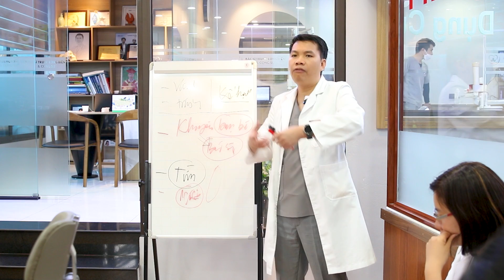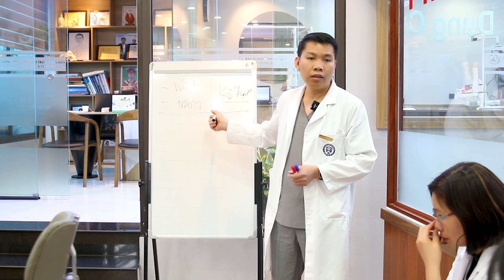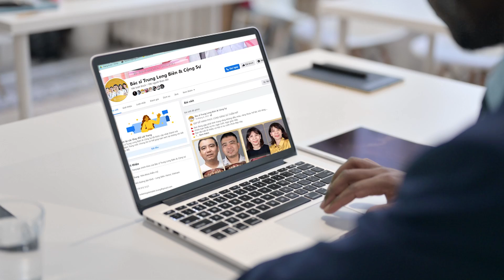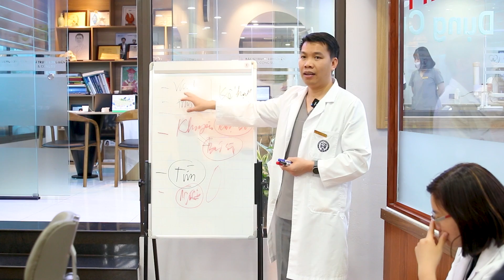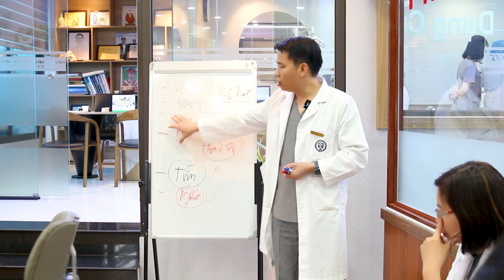Bí Quyết Chọn Địa Chỉ Niềng Răng Uy Tín | Bác sĩ Trung Long Biên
Niềng răng là một quá trình điều chỉnh răng miệng để có được hàm răng đều, đẹp và chức năng tốt. Tuy nhiên, để đảm bảo quá trình niềng răng được an toàn và hiệu quả, chọn một địa chỉ niềng răng uy tín là điều cần thiết.

Với những bí quyết trong video, hy vọng bạn sẽ có thể chọn được một địa chỉ niềng răng uy tín để có được hàm răng đẹp và chức năng tốt.

✪ Tư vấn hỗ trợ về nha khoa
👨‍👨‍👧‍👧 Cộng đồng tư vấn Khớp thái dương hàm - TMJ - Nghiến răng
👨‍👨‍👧‍👧 Cộng đồng tư vấn Trồng răng Implant & Thẩm mỹ răng sứ

🏥 NHA KHOA BÁC SĨ TRUNG LONG BIÊN & CỘNG SỰ
☎️ Zalo/Hotline tư vấn: 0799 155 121
Theo dõi các kênh của Bác sĩ Trung Long Biên & Cộng sự để cập nhật tin tức mới nhất
© Bản quyền thuộc về Bác sĩ Trung Long Biên
© Copyright by Bác sĩ Trung Long Biên ☞ Do not Reup